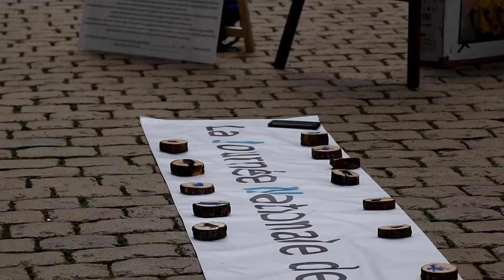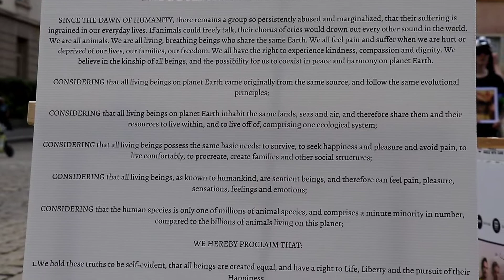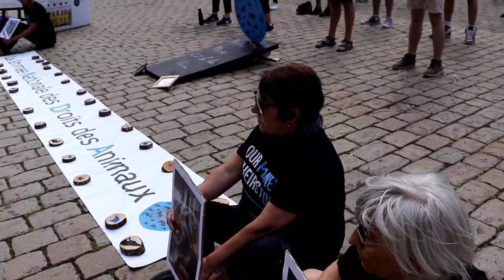Lyon, France 2022 | National Animal Rights Day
NARD Lyon, France 2022 📍

Lyon was one of five French cities to celebrate NARD 12 with us earlier this month!